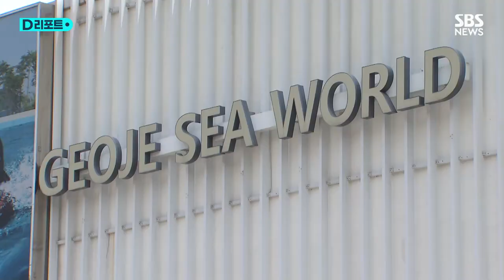12번째 돌고래 폐사…끝없는 학대 논란 / SBS /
전국에서 가장 많은 돌고래가 있는 수족관, 거제씨월드입니다.

보통 이곳에서 하루 여섯 번 공연이 진행되는데, 관람객이 돌고래를 만지는 등 체험프로그램에 대한 학대 논란이 줄곧 이어졌습니다.

그리고 지난 6월, 돌고래 한 마리가 또다시 폐사했습니다.

개장 9년 만에 벌써 12번째 폐사입니다.

같은 달, 환경부와 해수부 등이 진행한 합동점검에서 거제씨월드는 전국 수족관 가운데 가장 많은 문제점을 지적받았습니다.

관계기관은 연중무휴로 진행되는 공연과 체험프로그램에 대해 돌고래 휴식시간 제공 등 관리 계획을 마련하라고 권고했습니다.

또 거제씨월드는 지난해 제주에서 사전허가 없이 무단 반입한 돌고래 2마리에 대한 허가 신고를 하지 않은 것으로 확인됐습니다.

[해양수산부 관계자 : 크게는 4가지 정도 항목으로 (조치 명령이) 나갔고요. (조치) 결과를 (이달) 16일까지 보고해달라고 해놓은 상황이에요.]

이런 가운데, 지난달에는 거제씨월드 수족관 안에서 새끼 돌고래 한 마리가 태어나기도 했습니다.

수족관에서 태어난 돌고래는 서식환경 탓에 폐사율이 높지만, 현행법상 수족관 안에서의 번식을 금지하는 조항은 없습니다.

[조약골 / 핫핑크돌핀스 대표 : (전국 수족관에서) 10마리가 태어나서 9마리가 죽었고, 현재 한 마리가 생존해 있기 때문에 거의 폐사율은 90%에 달하는 상황이고….]

한편, 거제씨월드는 무단반입한 돌고래 2마리에 대한 허가 신고를 최근 마쳤고, 태어난 새끼 돌고래의 건강은 철저히 관리하고 있다고 밝혔습니다.

(취재: 황보람 KNN / 영상취재: 안명환 KNN / 화면제공: 핫핑크돌핀스 / 제작: 디지털뉴스편집부)